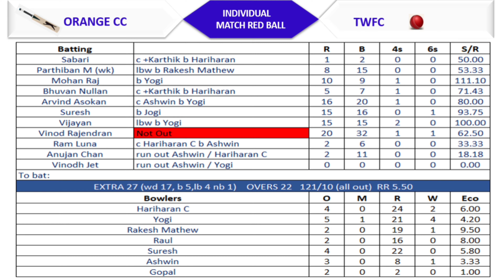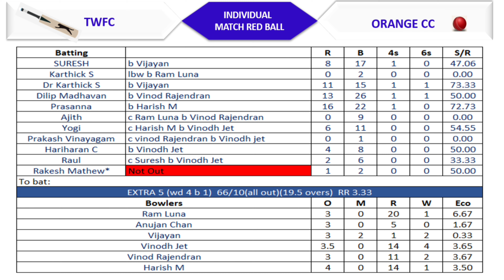Orange CC VS TWFC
Orange CC VS TWFC Practise match T25 red ball Whitefield sports cricket ground chennai